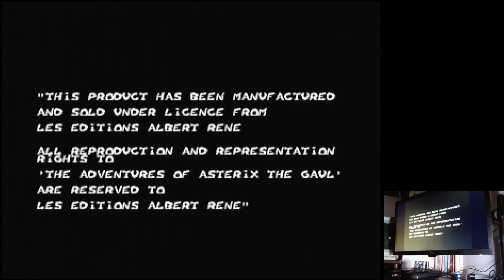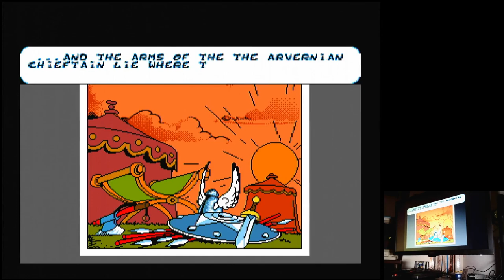Asterix and the Power of The Gods Easy Sega Mega Drive Genesis Original hardware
Asterix and the Power of The Gods
Easy